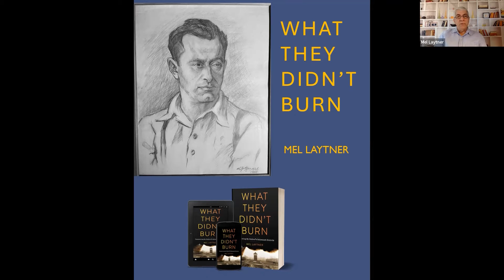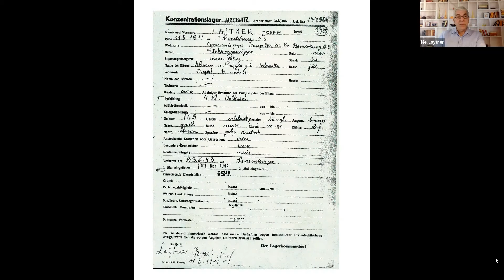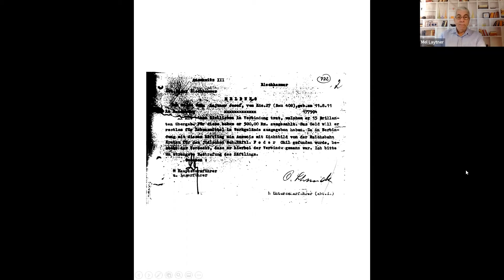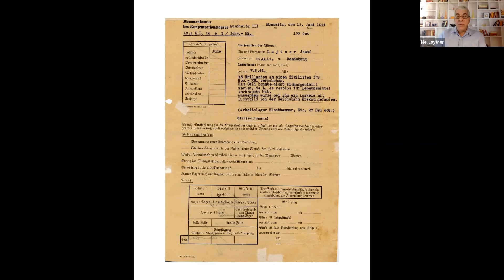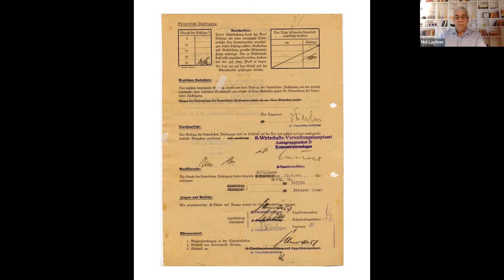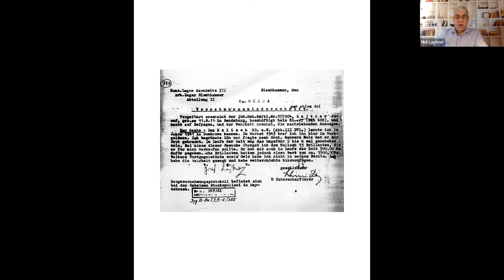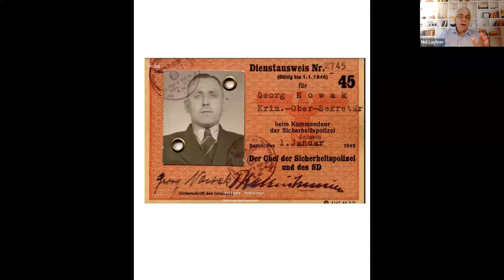Raab/Goodwin Generations After Brunch 2021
The Raab/Goodwin Center's Annual Generations After (Children and Grandchildren of Holocaust survivors) Brunch featured author, Mel Laytner.  Mel's new book "What They Didn't Burn," details his journey of researching his Survivor father's story and, in the process, uncovering a different man than he thought he knew.  Mel was interviewed by local 3G Rachel Howe.